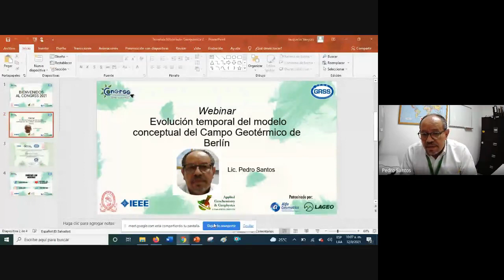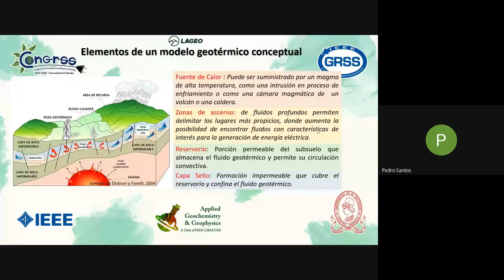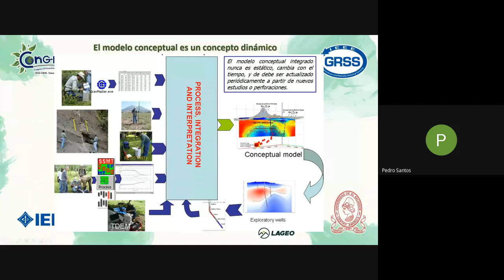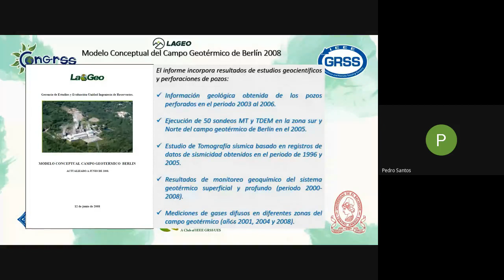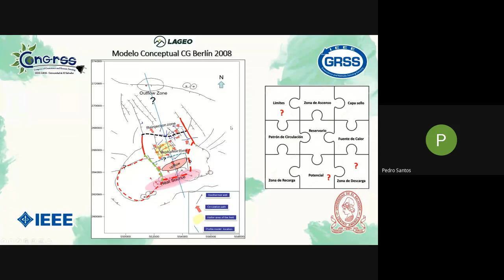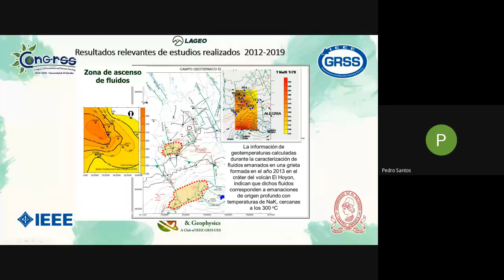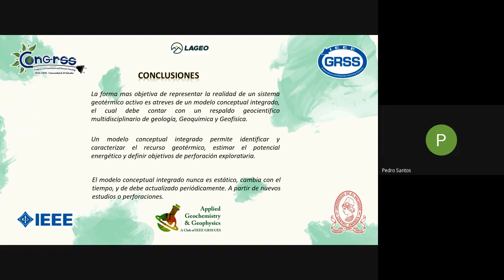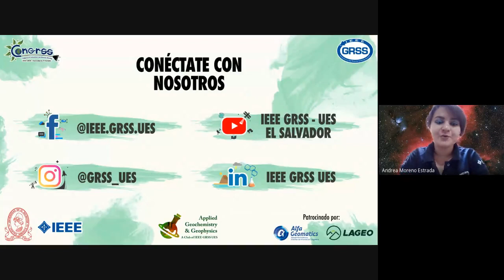CONGRSS 2021: DIA 2_Webinar: Evolución Temporal del Modelo Conceptual del Campo Geotérmico de Berlín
La Tecnología, Innovación y Liderazgo presente en Congrss2021 ⚡

💭Recuerda:  “El primer destino es el conocimiento, los demás son lo que quieras”✨

📌 LAGEO
📌 Alfageomatics